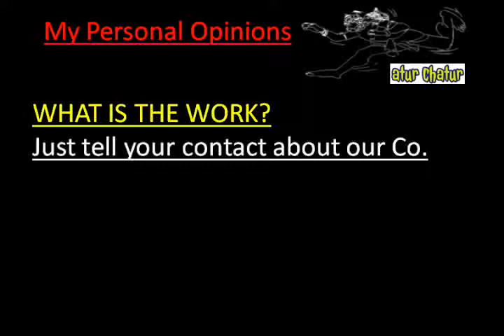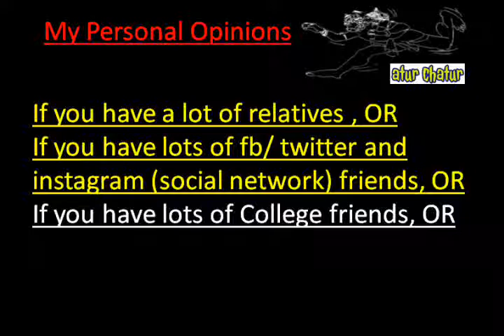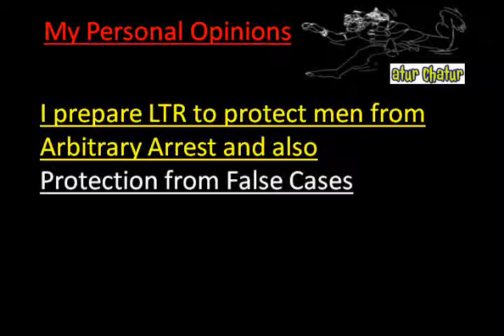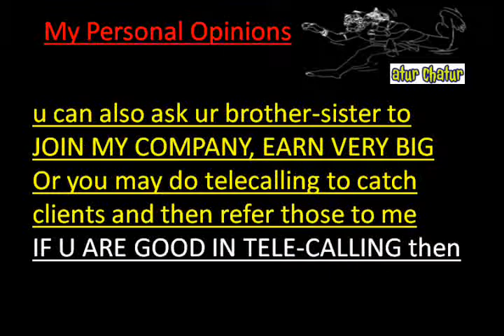मेरी कंपनी में काम करो और घर बैठे 10,000 महीना कमाओ Kanpur Work from Home Job